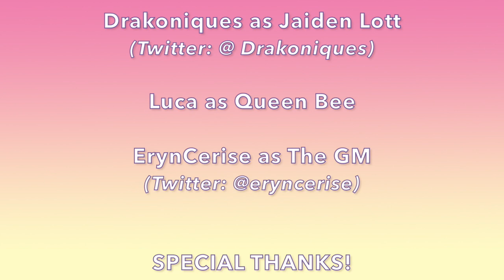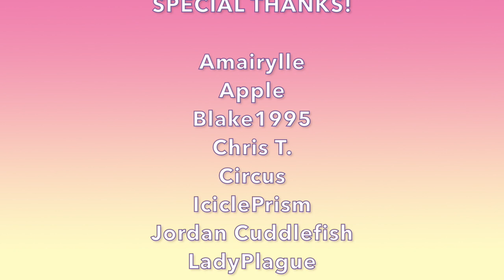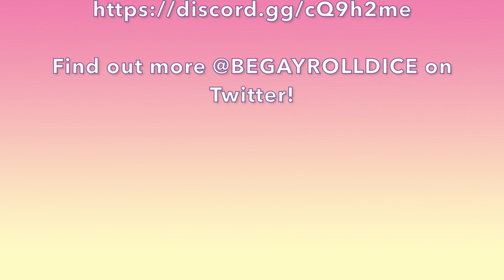SuperIdols! RPG - Episode 11: Drama!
Today on SuperIdols! RPG, the Fort McNally Idol Club (minus Ann) reunites and begins to figure out where they go from here. Their plan results in the group's first encounter with the other major performance-based organization at their school: THE DRAMA CLUB (dun dun duuunnnn!).

Cast:
- Tea (they/them, @Nonbinaritea) as Evangeline "Angie" Blake / Bane Raven
- Luca (he/they) as Queen Bee

Additional Editing by: Luke Herr (@Koltreg)

NPC Name Spellings:
- Karen
- Starry Night Sky
- Sofia
- Professor Phillips
- Mr. Pollock
- Yasmin Brennan

Featured Patrons:
- Chris T.
- Rachel Waffles
- Circus
- Sensei1477

SuperIdols! RPG is now a proud member of the Be Gay Roll Dice podcast network!

Ending Theme: "Born to Drive Me Crazy" by Lance Conrad (used under license from Storyblocks.com)